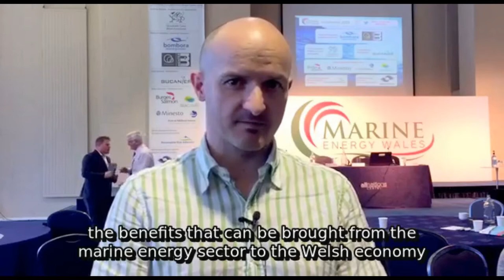Marine energy wales 2018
My 60-second takeaway from the Marine Energy Wales conference, held on 19th April 2018.